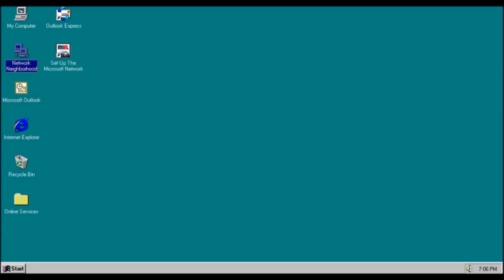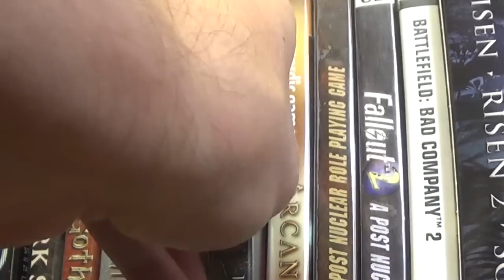Gothic 3 (part 2 of 2) - Durmin Paradox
Cisum dna dlrow ruof trap!
Links for facebook and twitter!